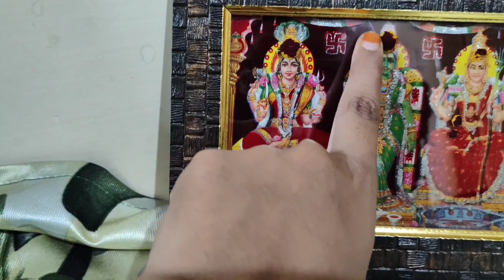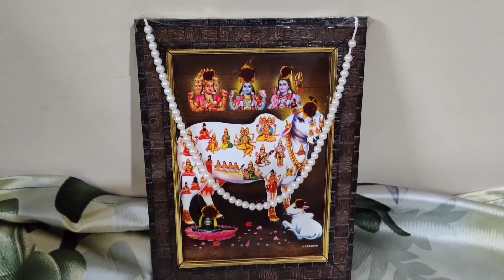Amavasya next day pooja room cleaning,pooja room organization.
Amavasya next day pooja room cleaning and pooja room organization with tips and my short stories behind the photo frames.